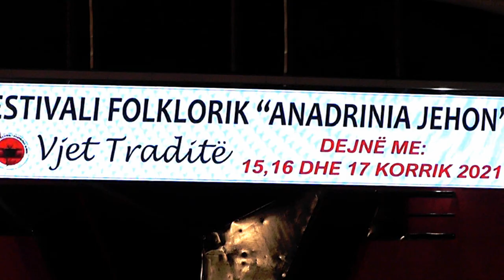SABRIJE HOTI = AMANETI I BABES KENDUAR NE FESTIVAL NE DEJNË